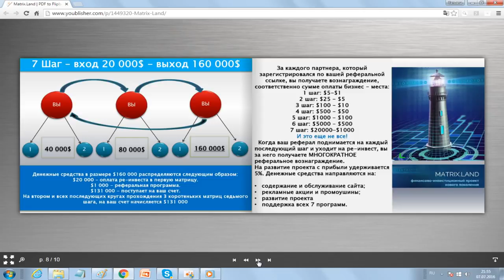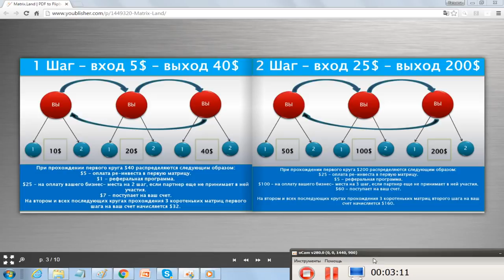Что нужно чтобы заработать в Matrix land отвечает автор проекта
Готовится к старту CRP CENTER - MATRIX LAND. Глобальная многотысячная матрица, в которой можно заработать большие деньги! Условия - НЕ прозевать старт, иметь мощный компьютер и Интернет, приглашения НЕ обязательны, каждый участник получает особый номер на момент покупки пакета за 5$ при старте MATRIX LAND, далее за вас побеспокоится автоматическая программа… Старт ожидают около 70 тыс. участников. Используйте и вы свой шанс!